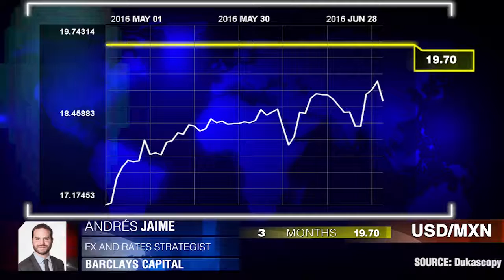Economia mexicana afeta peso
A economia do México está sólida, mas não perfeita. Andrés Jaime, Barclays Capital.